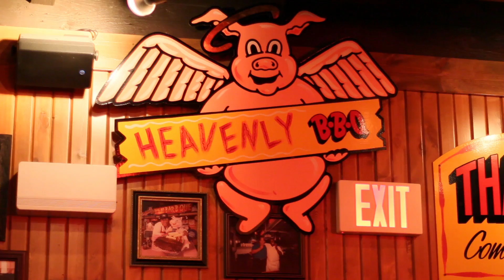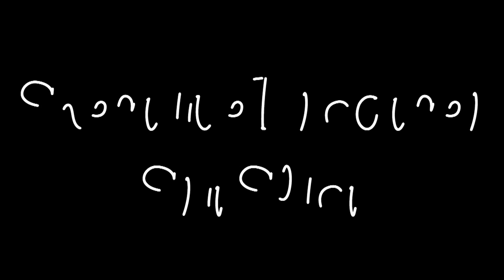The Mormon Bachelorette, Season 3: Date #8 Matt Walter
Ashley gets saucy with Matt over dinner and starry-eyed during meaningful conversation overlooking Tempe Town Lake.